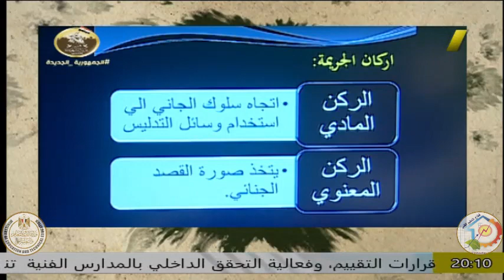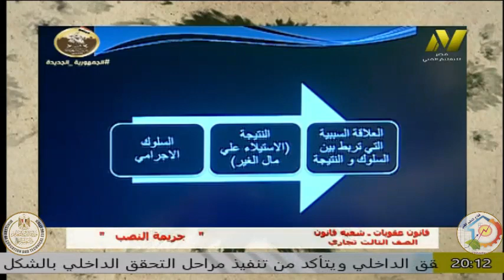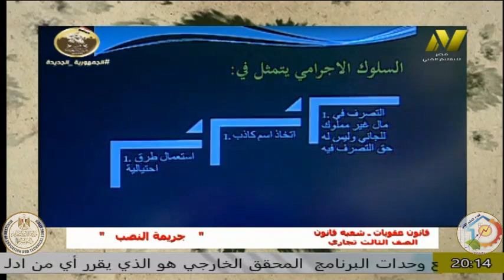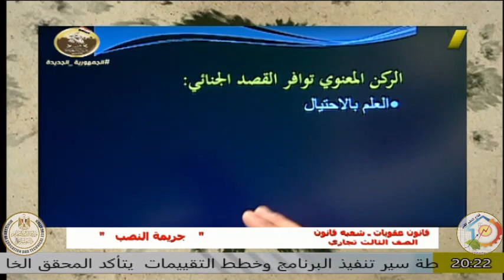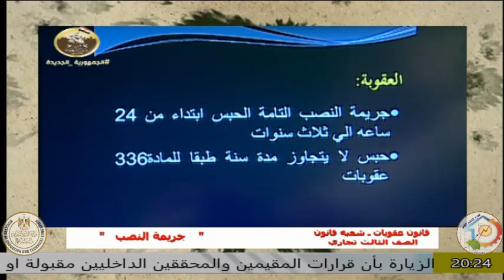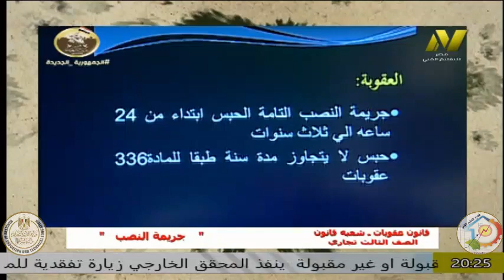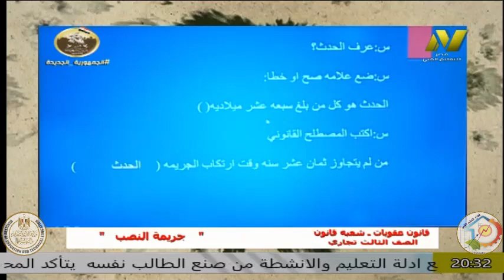التعليم الفنى تجارى - الصف الثالث قانون العقوبات - ا سارة سمير